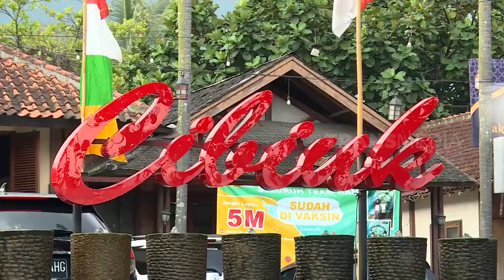Sambal Cibiuk Sego Jangkrik Kuliner Warisan Sunan | SECRET STORY (26/08/23)